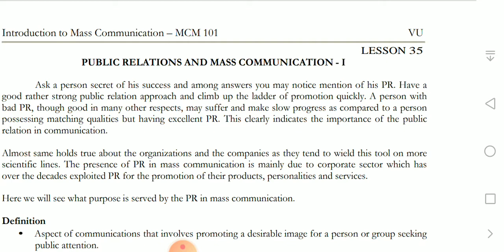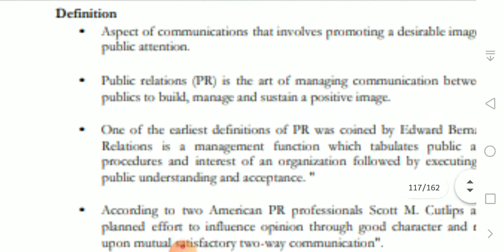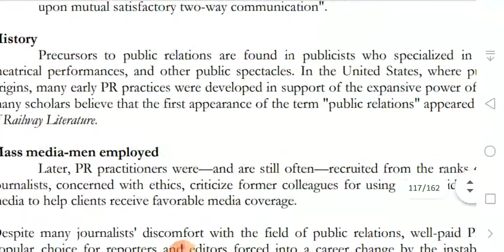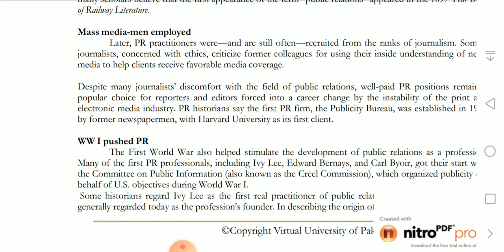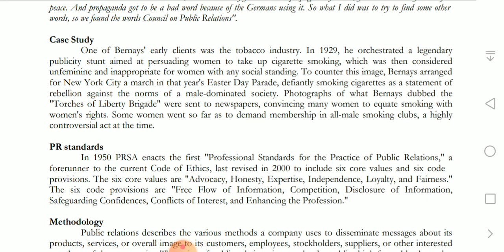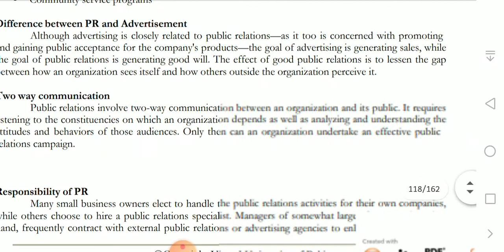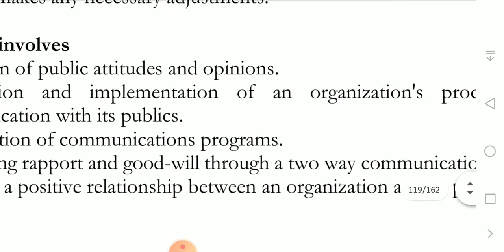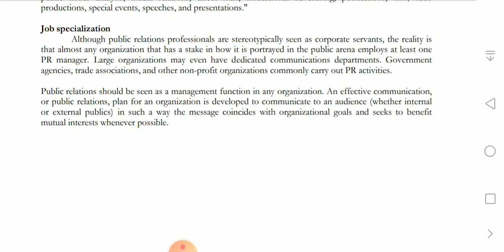#35 MCM 101 Introduction To Mass Communication Topic Public Relation and Mass Communication 1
MCM 101 Introduction  To Mass Communication  Topic Public Relation amd Mass Communication  1 Lesson No ³5 Short Lecture